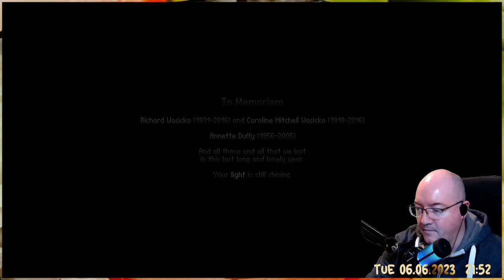Strangeland - 15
lo9i plays "Strangeland". Part of stream 0230 (06/06/23).
Played under Manjaro KDE. Steam, linux friendly - very nice, devs!
Watching this series & enjoy it? That's why I do this :) Peace